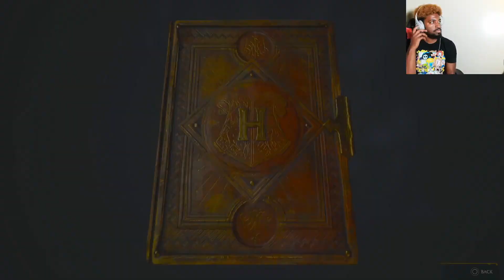Saving Magic Beast!! Hogwarts Legacy Gameplay part 11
Hi guys welcome back to the channel, today we will be continuing Hogwarts Legacy. Happy to finally be back
Playing this game hope you enjoy!